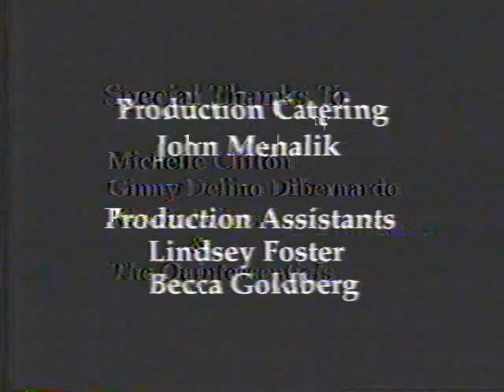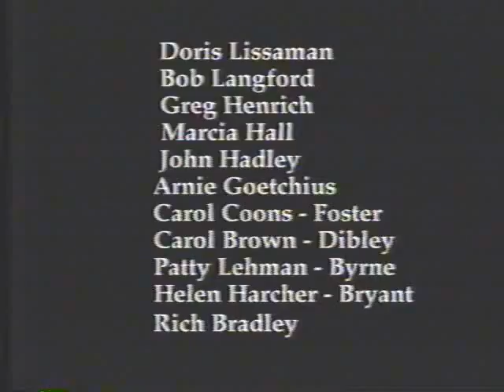Chatham High School (NJ) Great Reunion 1997 Video Credits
The Chatham High School Great Reunion 1997 was held over the 4th of July weekend of 1997. Over 2000 attended from 71 classes ranging from 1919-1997. This video is the last of a series and lists the people responsible for producing the video.

The next Great Reunion will be over the 4th of July weekend, 2008.

Richard Gerdau